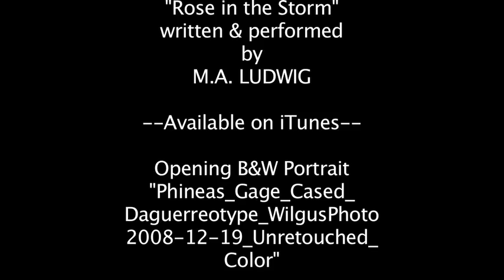The Return of Phineas Gage (Photoshop Restoration)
Phineas P. Gage (July 9, 1823? - May 21,1860) unintentionally became one of the most famous cases in neuroscience when he survived the horrendous aftereffects of a 3 ft. long, 13 1/4 pound tamping iron being blown clear through his head while working on a railroad construction site on September 13, 1848. The resulting changes to his personality and behavior gave medicine the first clear indications that damage to different areas of the brain could cause changes to different aspects of the personality.

Phineas Gage survived 12 more years after his accident, but began to suffer seizures toward the end of his life, and they became severe enough to eventually cause his death at the age of 36.